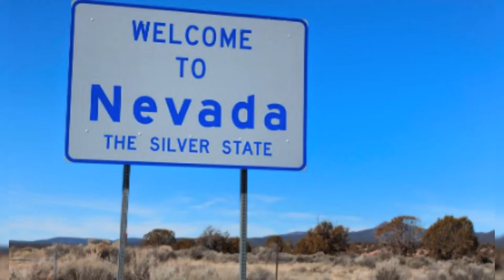Welcome to Nevada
t is bordered by Oregon to the northwest, Idaho to the northeast, California to the west, Arizona to the southeast, and Utah to the east. Nevada is the 7th-most extensive, the 19th-least populous,